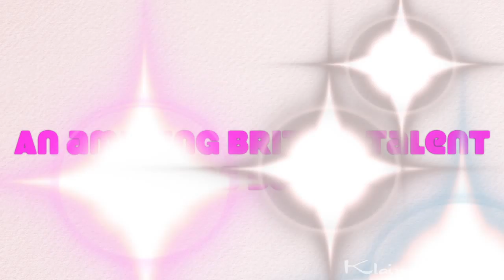Happy 33rd Birthday Mathew Baynton!!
HAPPY BIRTHDAY DARLING!! seriously if it wasn't for mat i might not be in my profession right now. I've admired him ever since Horrible Histories Season 1 and still today. So thank you Mathew for everything! x

Song: Ballroom Blitz - Sweet
Fandom: Mathew Bayton (Birthday Tribute)
Colouring: Mine.